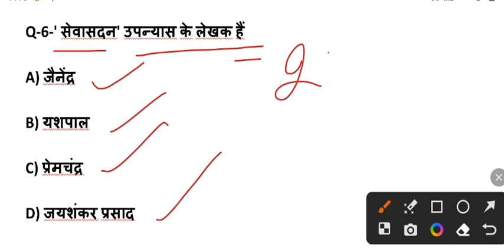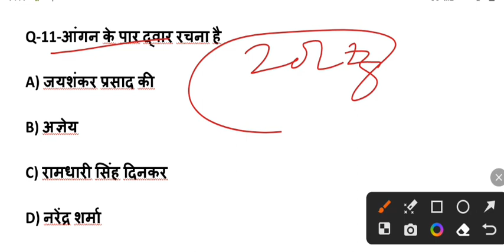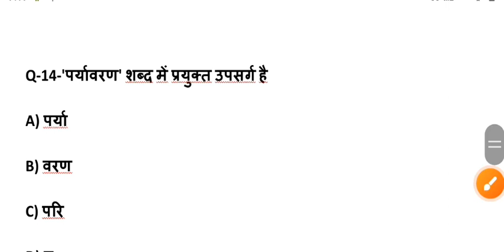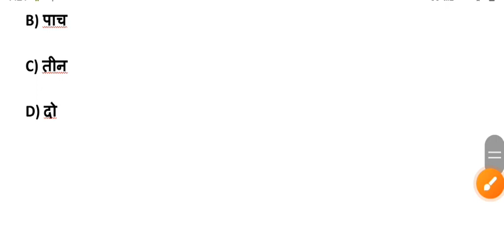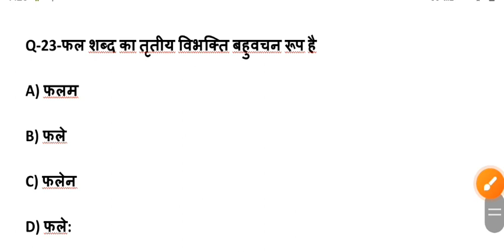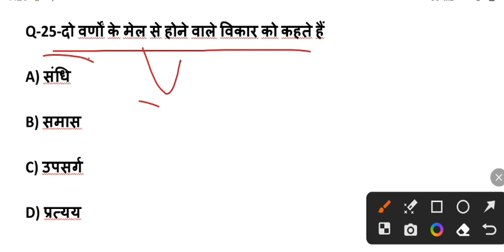class 10 hindi important objective question | 10th हिन्दी महत्पूर्ण बहुविकल्पी प्रश्न। hd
class 10 hindi important objective question | 10th हिन्दी महत्पूर्ण बहुविकल्पी प्रश्न। hindi

class 10 hindi, class 10th hindi paper, hindi bhuvikalpiv prashn, 10th hindi previous year paper, hindi objective question, up board exam 2024 hindi objective prashn, 10th महत्पूर्ण बहुविकल्पी प्रश्न, lecture by firdos,